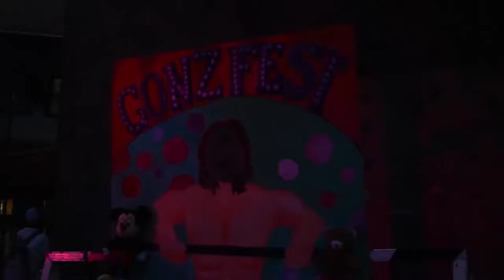[ AFTER MOVIE ] GONZAGA Festival 29 Oktober 2016